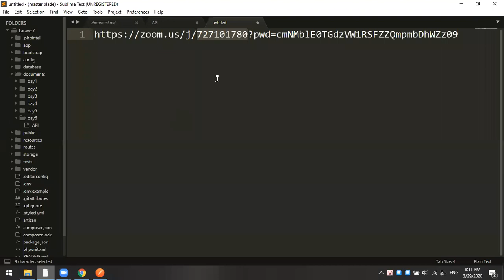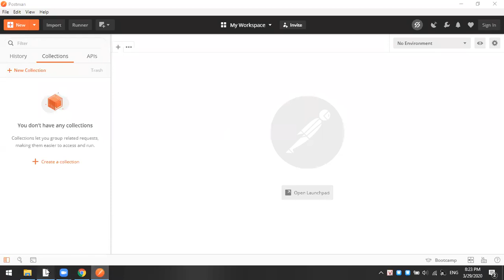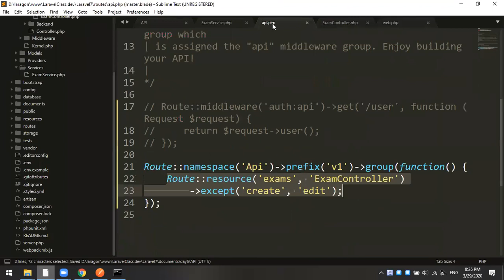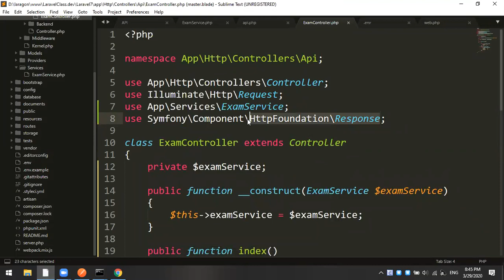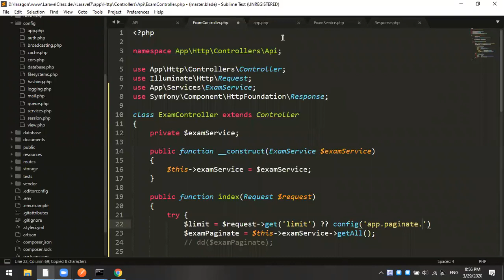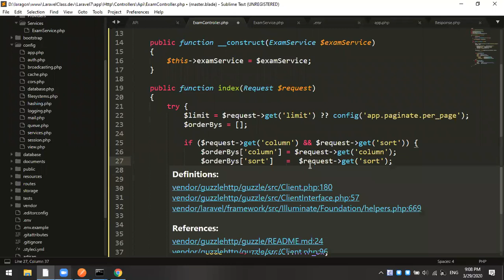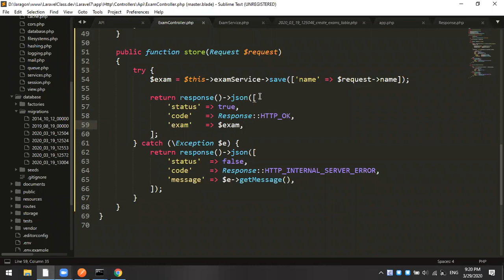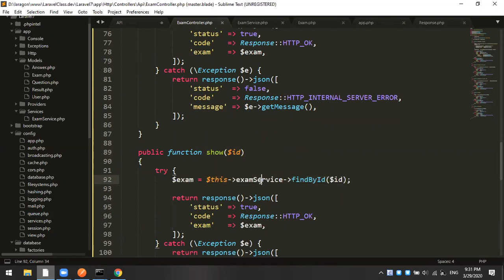Laravel Day 6 | API Exam management